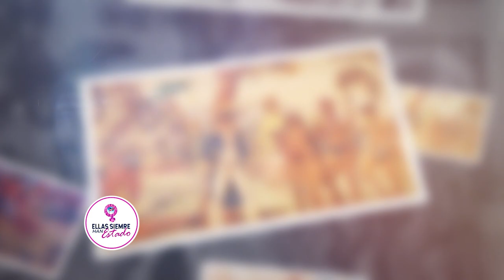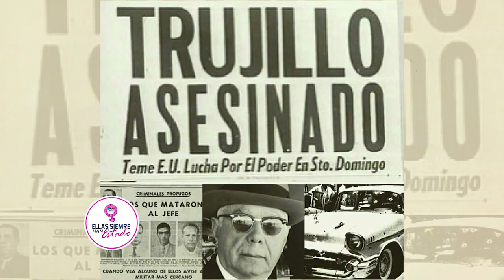DÍA INTERNACIONAL DE LA MUJER ..